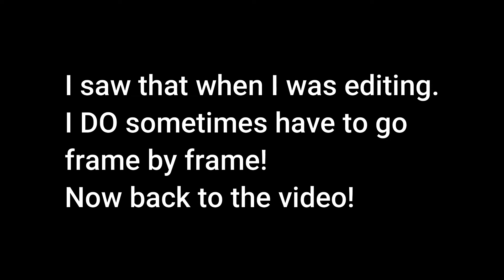New Super Mario Bros. U Deluxe - GOING TO INSANITY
Hello everyone and I FINALLY made a new video! Sorry if it took so long, I probably edited too much. Anyways, me and DarkSpeed play New Super Mario Bros. U Deluxe, and I don't know how to describe it. Luckily, DarkSpeed will tell us what he thinks:
"The game is very frustrating because every single thing about it is terrible! Also what makes it even more worse is that King Ninji is not cooperating with me so I get even more frustrated! So I will type this emoji for Ninji! 🙄 oh Ninji" - DarkSpeed
Thank you DarkSpeed, you are very annoying. Anyway, enjoy the video!